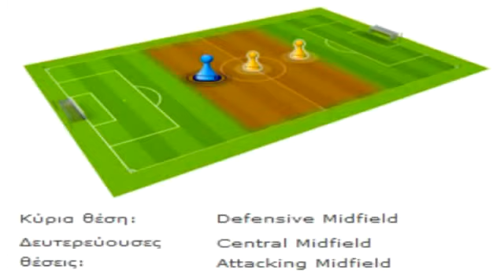Καλτσας Νικος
Kaltsas Nikos at Kallithea FC